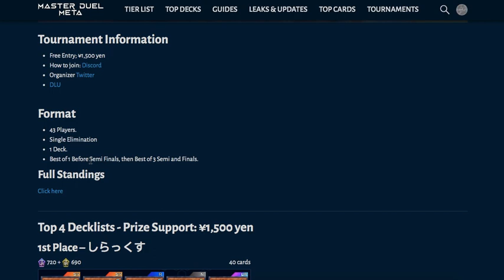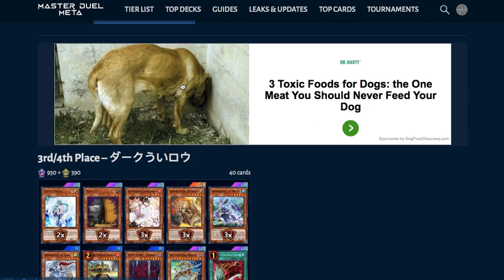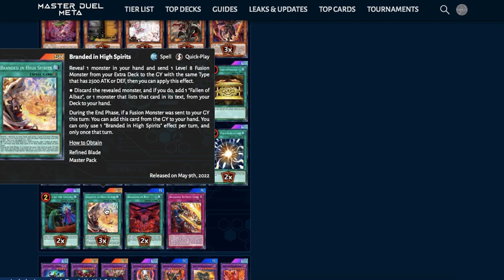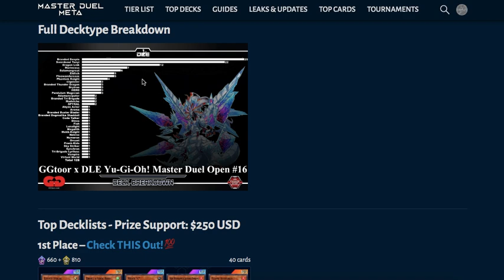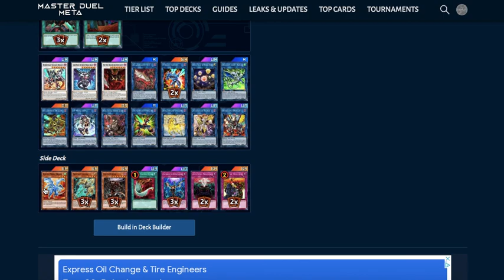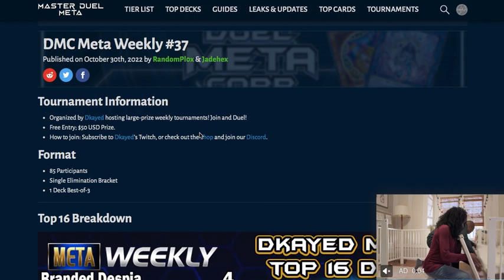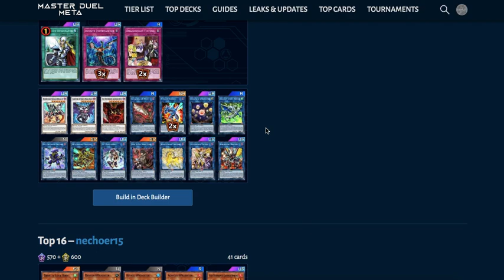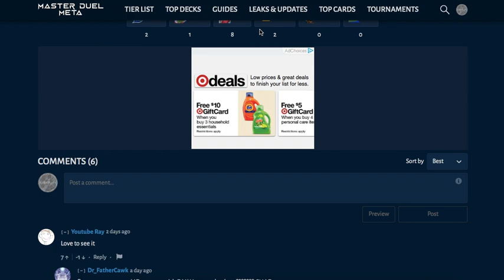Yugioh Master Duel! Meta Report 10/24-10/30! Is the Meta Finally Settled?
In this video I break down the tournament results from this past week 10/23-10/30! Throughout the course of this week, six different tournaments were hosted: Hey Cup #35, Damage Step #50, Third Eye Weekly #31, GGtoor x DLE #16, China Tieba Weekly #26, DMC Meta Weekly #370

1st Place: Floowandereeze, Adventure Virtual World, Branded Despia, Salamangreat, Pendulu Magician's, & Adventure Phantom Knights

2nd Place: 8-Axis, Floowandereeze, Madolche, Salamangreat, Adamancipator, & Marincess

Top 4: Pure Swordsoul x2, Swordsoul Tenyi x2, Branded Despia x3, Salamangreat, Pendulum Magician, Branded Shaddoll, Burning Abyss Phantom Knights, Numeron

Top 8: Adventure Phantom Knights, Branded Despia x3, Swordsoull Tenyi, Spyral Pile, Salamangreat x2, Dragon Link x2, Marincess, & Floowandereeze

Top 16: Dragon Link, @ignister, Chaos Branded Dragon Link, Orcust, Branded Dark Magician, Branded Despia x2, Swordsoul Tenyi